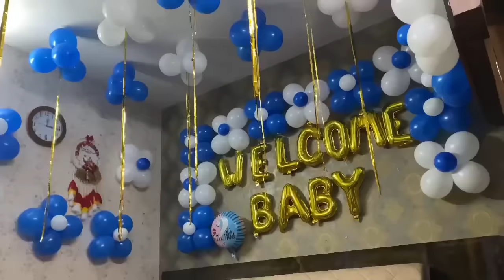welcome Home Baby